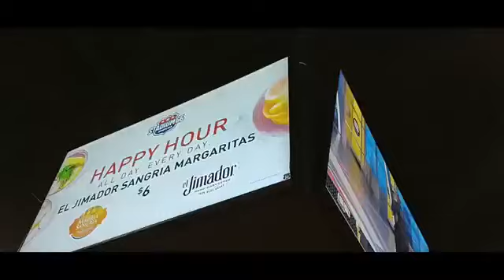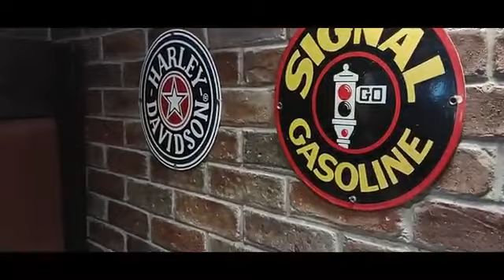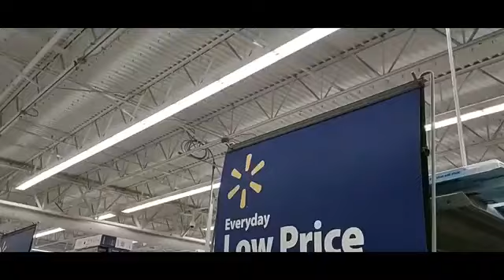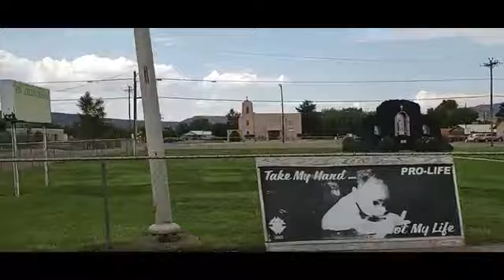Overnight at Route 66 / Road Trip!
Overnight at Route 66 Casino & Hotel / Road trip to Grants, New Mexico. Explore the Ancient Lava beds. It was a fun memory.

Always cherish good friendship, finding good friends is rare peeps! Love one another!

(Watching on you moble device, simply zoom in with your fingers on your screen)